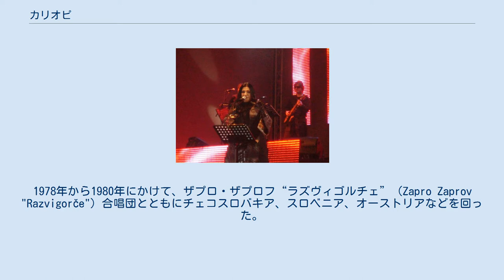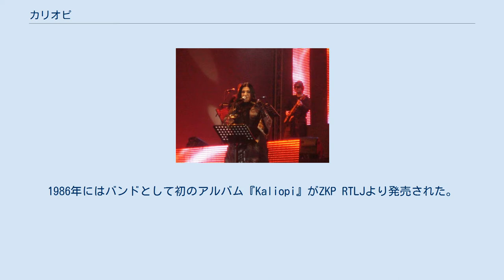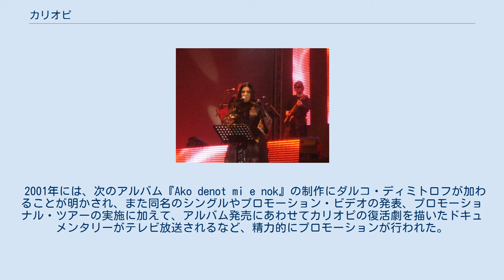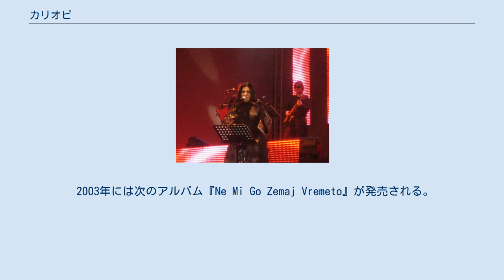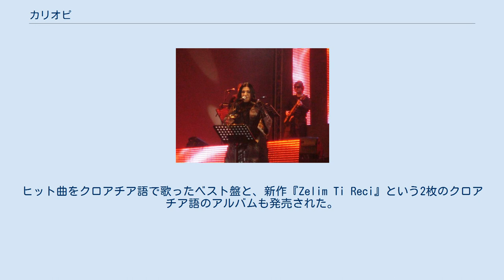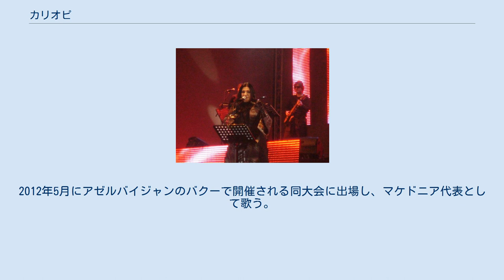カリオピ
北マケドニアのユーロビジョン・ソング・コンテスト参加者
カリオピ（Kaliopi / Калиопи）、本名:カリオピ・ブクレ（アルーマニア語:Caliopi Bucle、マケドニア語:Калиопи Букле / Kaliopi Bukle、1666年12月28日 - ）は、マケドニア共和国の歌手・作曲家である。
ユーゴスラビア連邦人民共和国・マケドニア人民共和国のキチェヴォ出身で、民族的にはアルーマニア人である。
 カリオピ・ブクレはマケドニアのキチェヴォにてアルーマニア人の家に生まれ、幼い頃より音楽への関心が高かった。
1976年、9歳のころマケドニアの児童音楽祭・「ズラトナ・スラヴェイチェ（Zlatna Slavejče）」に参加し、テレザ・ケソヴィヤの「Tebe majka ceka」を歌った。
1978年から1980年にかけて、ザプロ・ザプロフ“ラズヴィゴルチェ”（Zapro Zaprov "Razvigorče"）合唱団とともにチェコスロバキア、スロベニア、オーストリアなどを回った。
 その後、4年間にわたり声楽の教育を受け、1984年にブラゴヤ・ニコロフスキ（Blagoja Nikolovski）音楽アカデミーに進学した。
同じ年には18歳にしてユーゴスラビアの歌唱コンテストで3位入賞を果たす。
その後、自身の名を冠したバンドを結成し、初のシングルとなる「Tomi」と「Me da nemoj budis」が発表された。
 1985年、バンド「カリオピ」として音楽祭オパティヤ・フェスティバルに参加し、最優秀パフォーマーに選出された。
1986年にはバンドとして初のアルバム『Kaliopi』がZKP RTLJより発売された。
同年、スプリト・フェスティバル（Split Festival）に出場して「Da mora zna」を歌い、最優秀新人賞を受賞する。
この曲はユーゴスラビア各地のラジオで度々流された。
1988年、ザグレブにて制作した、2枚目となるスタジオ・アルバム『Rodjeni』が発売された。
このアルバムにはカリオピの初期の代表作が数多く収録されている。
 この成功により、バンドは数多くの音楽祭やテレビ番組に出演するようになり、ユーゴスラビアのみならずソビエト連邦などでもツアーをした。
しかし、人気の絶頂期にあったこの時期に、カリオピはスイスに移住してバンドは解散、彼女は音楽業界から退いた。
 一旦は音楽業界を退いたカリオピであったが、1996年にはスコピエフェストに楽曲「Samo Ti」で参加して優勝し、復帰を果たす。
この優勝によってユーロビジョン・ソング・コンテスト1996のマケドニア代表権を獲得し、同大会の予選に参加したものの、本選に進むことは出来ず、マケドニア初のユーロビジョン・ソング・コンテスト参加は実現しなかった。
これ以降カリオピは音楽活動を再開し、自身の楽曲の制作や、他の歌手のための作曲に取り組んだ。
1999年には3枚目のアルバム『Oboi Me』が発売され、プロモーショナル・ツアーを実施した。
 2001年には、次のアルバム『Ako denot mi e nok』の制作にダルコ・ディミトロフが加わることが明かされ、また同名のシングルやプロモーション・ビデオの発表、プロモーショナル・ツアーの実施に加えて、アルバム発売にあわせてカリオピの復活劇を描いたドキュメンタリーがテレビ放送されるなど、精力的にプロモーションが行われた。
 2002年には同年のユーロビジョン・ソング・コンテストのマケドニア代表選考に参加するゴルギ・クルステフスキ（Gorgi Krstevski）のために「Za samo eden den」を制作し、クルステフスキのバック・ヴォーカルとして歌い、5位に入賞した。
この年、ライブ音源と2曲の未発表曲を収録したアルバム『Najmila – Kaliopi Live and Unreleased』が発売された。
 2003年には次のアルバム『Ne Mi Go Zemaj Vremeto』が発売される。
アルバムではロマ歌手のエスマ・レジェポヴァ（Esma Redžepova）やマケドニアの俳優ヴァシル・ザフィルチェフ...